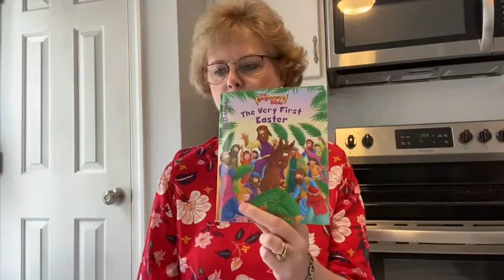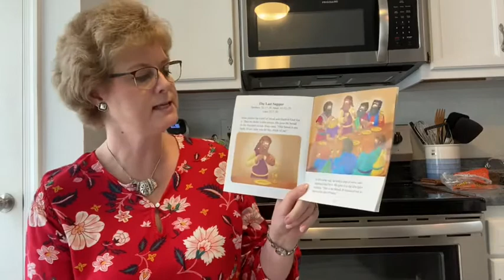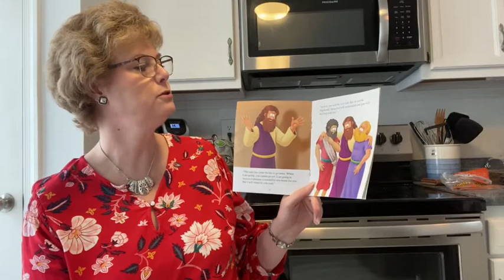The Last Supper